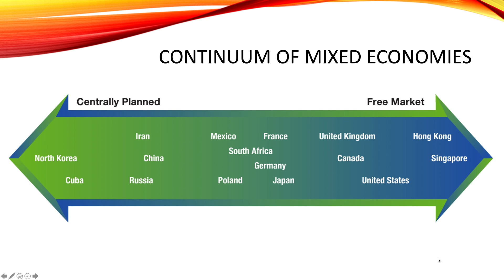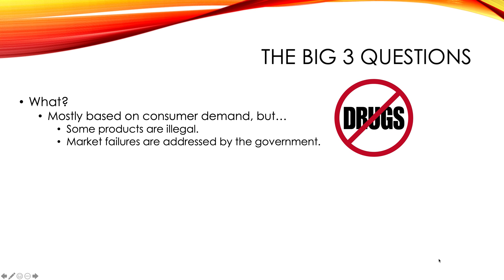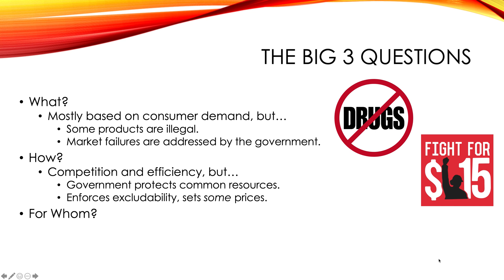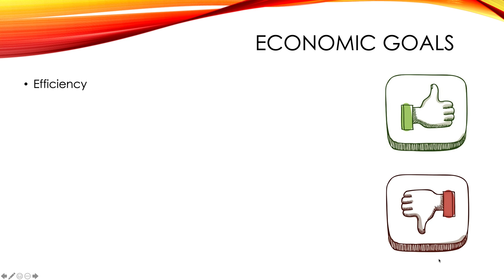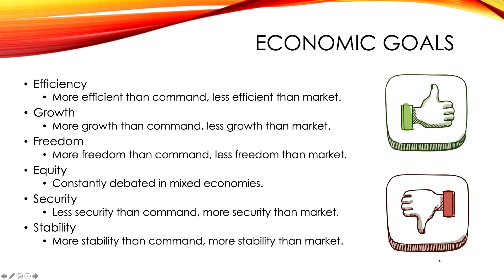Clarkenomics: High School Econ: Mixed Economy Questions and Goals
Economics doesn't have to be dismal (or tough)! Clarkenomics is an economics video series designed for a high school Economics class.